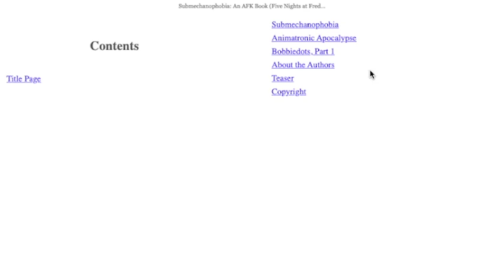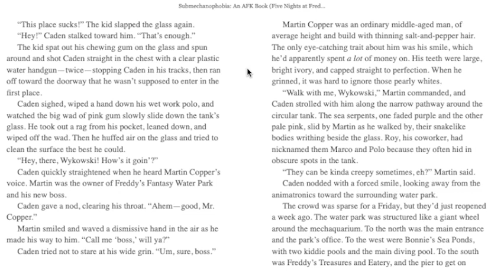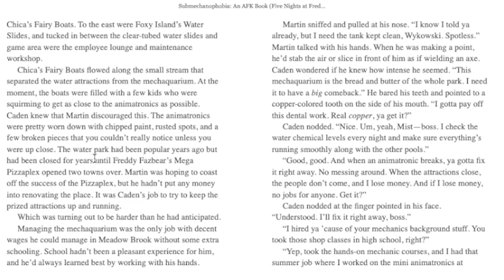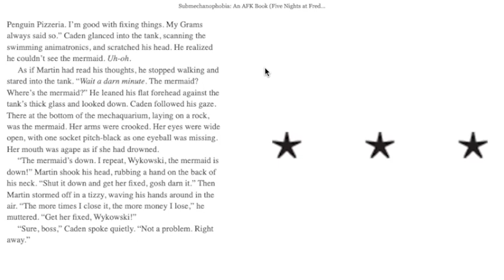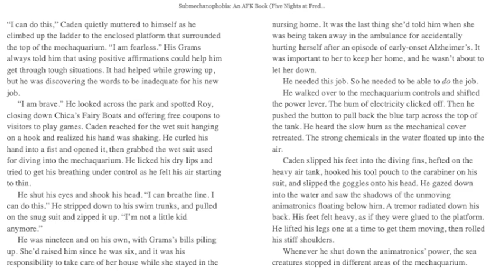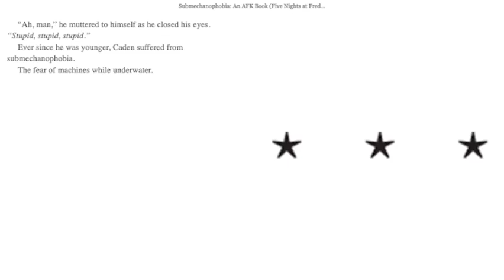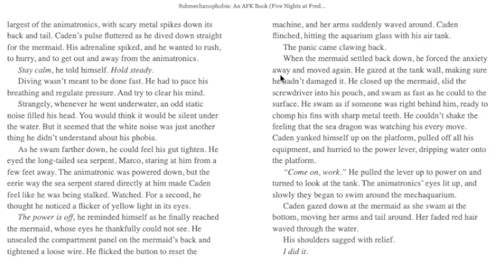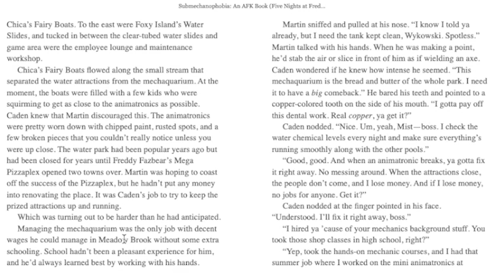*NEW* SUBMECHANOPHOBIA PREVIEW - Freddy's Fantasy Water Park, The Mermaid...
Today we got our first preview for Tales From The Pizzaplex 4: Submechanophobia!

(っ◔◡◔)っ ♥ The Animatronic Apocalypse? ♥